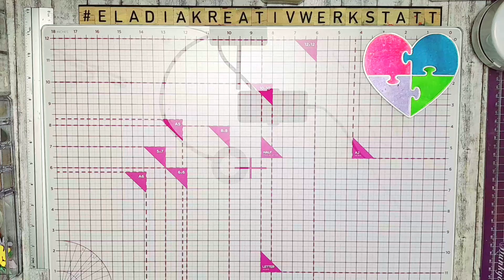How to make this Lid and some more Inspiration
Hello my lovely crafty Friends! 🤗
Here I have a new Inspiration Video for you ... how you make this Lip without Dies and some more Inspiration. Have fun watching! 😁 Happy Crafting! Ela ❤️

Hallo meine lieben Bastelfreunde! 🤗
Hier habe ich ein neues Inspirationsvideo für euch ... wie man diesen Deckel ohne Stanzschablone herstellt und viel einige andere Inspirationen. Viel Spaß beim Anschauen! 😁
Happy Crafting! Ela ❤️